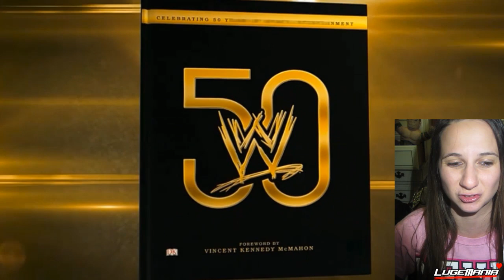WWE Smackdown 4/25/14 Zeb Colter gets in Paul Heymans Face Live Commentary